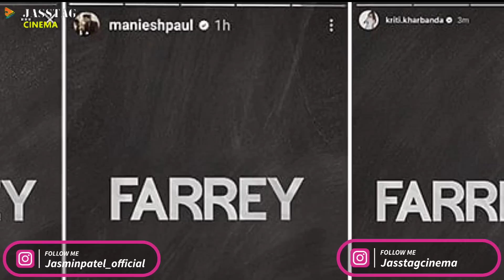Tiger 3 Release Date Confusion, Leo Movie Screening, Vijay Sethupathi Trolled | Jasstag Cinema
leo movie latest updates. Leo movie latest news. Vijay, the actor, has watched his upcoming film 'Leo' in a special screening and was reportedly impressed with the output. The film, directed by Lokesh Kanagaraj, is in its final stage of post-production. Once the final cut is ready, Vijay will watch it again. Leo movie us part of LOKESH KANAGRAJ UNIVERSE. Salman Khan Will Announce Niece Alizeh Agnihotri's Farrey This Weekend? Varun Dhawan upcoming movie VD18 MOVIE. VD18 Is a remake of Atlee's THERI.